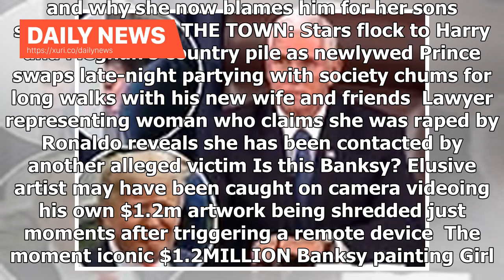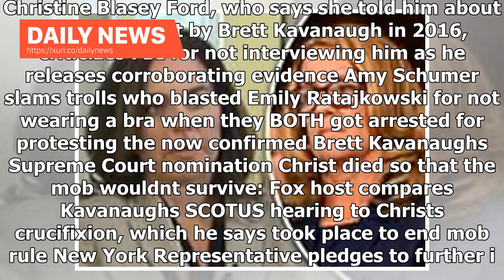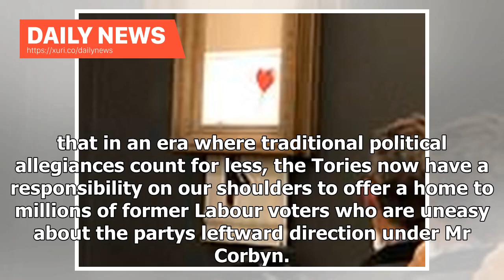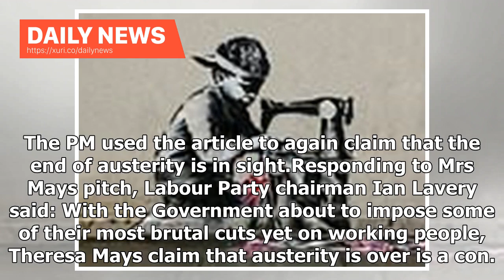Daily News - Theresa May called on Labor voters to give up Jeremy Corbyn and convert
Sunday, Oct 7th 2018 12AM 74°F 3AM 72°F 5-Day Forecast Brett Kavanaughs wife and daughters look on as he is sworn in as Supreme Court justice after Senate confirms him amid protesters cries and a presidential thumbs-up You dont give power to an angry left-wing mob... thats what they have become: Gloating Trump lays into destructive Democrats for failing to derail Kavanaugh nomination Another gross day in the history of our country: Chelsea Handler, Jim Carrey and Ellen DeGeneres lead celebrity r...